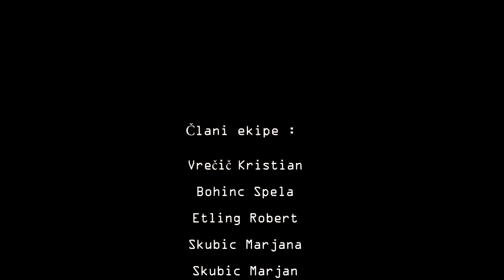OVIRATLON Pokljuka 2015 (short film)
► Snemalec/Fotoreporter: Petra Verhovec

►  Producent: Zan Bassanese

►  Vodja ekipe: Kristian Vrecic (Osebni trener: OPTIMUM WORKOUT)

Člani ekipe:

Vrečič Kristian
Bohinc Špela
Robi Etling
Marjana Skubic
Marjan Skubic
Bonifer Barbara
Miklič Petra
Mekič Boštjan
Bogdan Capuder
Verhovec Petra
Elvis Bassanese
Zan Bassanese

Music used in video :

Fly Project - Toca Toca
PSY - Gentleman
Måns Zelmerlöw - Heroes
Coldplay - A Sky Full Of Stars
James Blunt Bonfire Heart